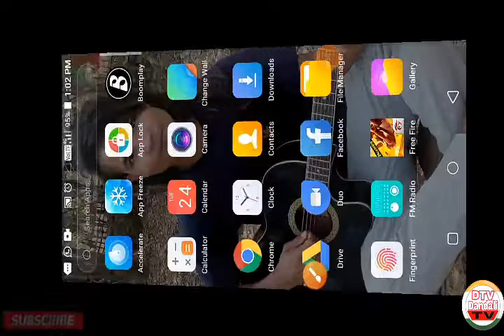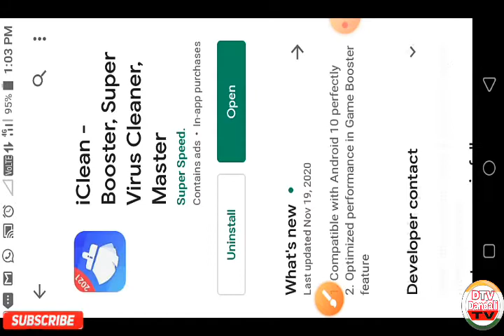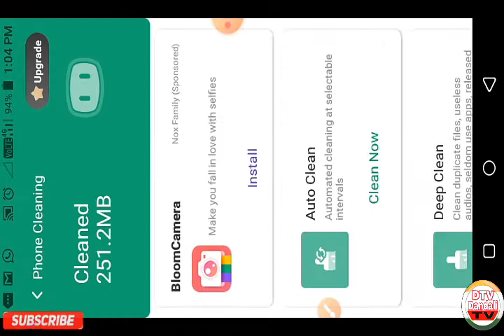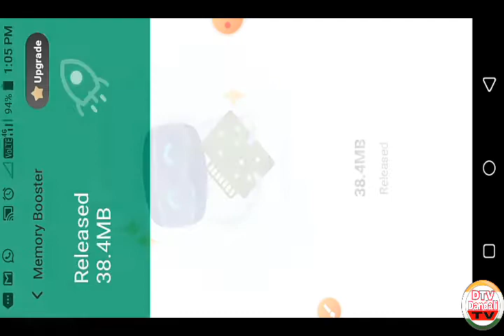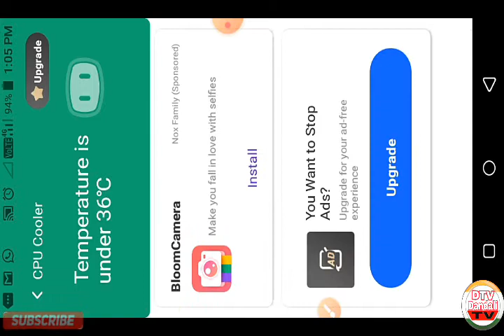Phone hang ongako namatani chol||Nangni phoneni virusko ia appsko jakale galna mangen